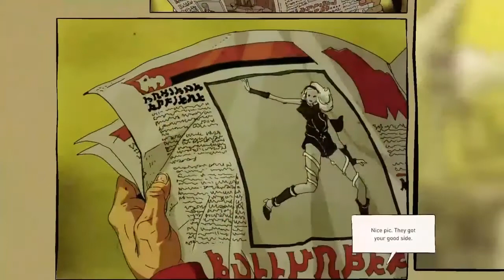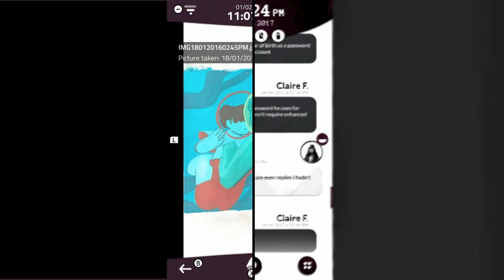Bear Cub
This is track 19 from The Delgados' album Domestiques. Although Amazon list the title of the song as Bear Club, even ripping the cd to iTunes has this title, the back of the cd's case has it showing as Bear Cub instead so I really don't know the correct title for this song. I use footage of various video games from my gameplay for this video. Those games are Uncharted 4: A Thief's End, PaRappa the Rapper 2, Gravity Rush Remastered, Gorogoa, An Old Man's Journey, The Legend of Zelda: The Wind Waker HD, God of War (PS4), Never Alone, Unravel, Inside, GRIS, Donkey Kong Country: Tropical Freeze, Felix the Cat, Super MarioMaker, Clockwork Knight 2, Puppeteer, Cuphead, Crash Bandicoot N. Sane Trilogy, After Burner Climax, FlatOut 4: Total Insanity, Bleed 2, Metal Slug Anthology, Contra: Hard Corps, Scott Pilgrim vs. the World: The Game, PlayStation Move Ape Escape, Anarcute, Katamari Damacy, WarioWare: Smooth Moves, HeroCade, Last Day of June, Lost in Harmony, Forgotton Anne, Crossing Souls, Bomberman '94, Donkey Kong Land, The Lost Bear, Brothers: A Tale of Two Sons, Candleman: The Complete Journey, Flower, Pikmin 3, Ape Escape 2, ilomilo, Yoshi's Woolly World, Mr. Driller, Tetris Plus, Thimbleweed Park, A Normal Lost Phone, Another Lost Phone: Laura's Story, 2064: Read Only Memories, A Hat in Time, Bound, Detention, Hellblade: Senua's Sacrifice, Bulb Boy, Behind the Screen, Untitled Goose Game, Haimrik, SteamWorld Dig 2, Mega Man X4, Toy Story, NO THING, Gravity Rush 2, One Piece: World Seeker, ActRaiser, Seiken Densetsu Collection, Rad Raygun, Pixel Ripped 1989, and Game & Wario.